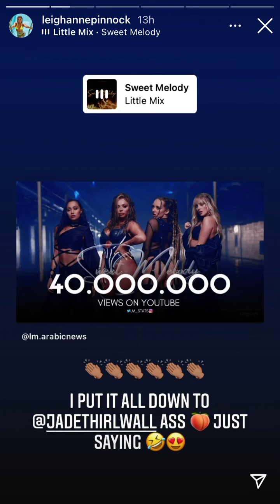Leigh-Anne 7 décembre - Instagram 📱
Hey !

Liens qui pourrait t’intéresser ツ

+ d’infos sur moi ✍︎

✌︎ Je m’appelle Laura, j’ai 14 ans et je suis en 3ème !
✌︎ Je suis mixers depuis juillet 2017.

MixersFR